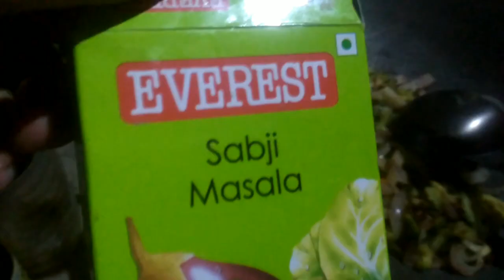22 April 2021